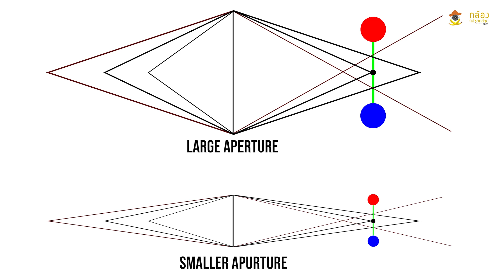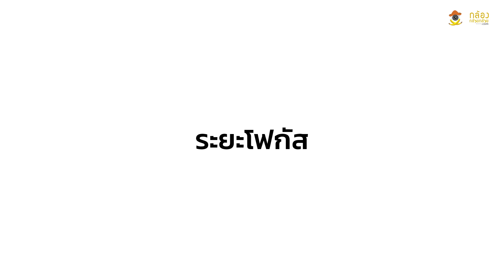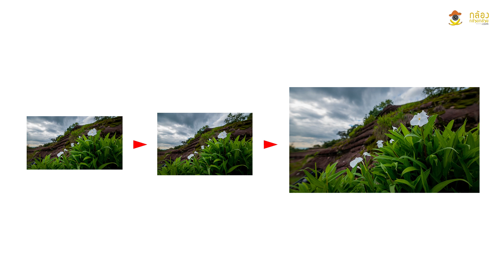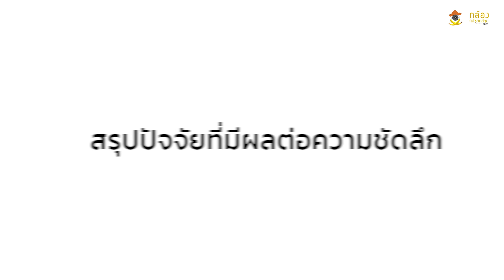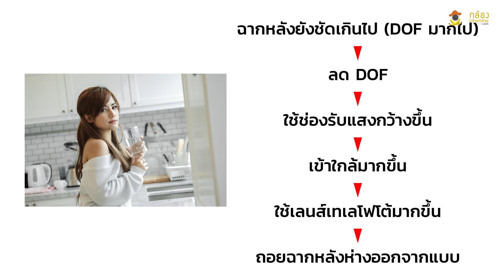BasicPhotography14.5.......... การควบคุม DOF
เนื้อหาทั้งหมดสามารถใช้กับกล้องได้ทุกรุ่นทุกยี่ห้อนะครับ ส่วนกล้องตัวอย่างที่ใช้จะเป็น Fujifilm และ Sony

แล้วเราจะควบคุมความชัดเบลอของฉากหน้าและฉากหลังได้อย่างไรบ้าง  อย่างแรกเราต้องรู้ว่า มีปัจจัยอะไรบ้างที่ควบคุมความชัดลึก

ช่วงความชัดลึกขึ้นกับอะไรบ้าง
1  ขนาดของช่องรับแสงที่ใช้  ช่องรับแคบจะให้ภาพมีช่วงความชัดลึกมากขึ้น  ขนาดช่องรับแสงกว้างจะให้ภาพชัดตื้นมากขึ้น
เวลาถ่ายภาพที่ช่องรับแสงแคบ ภาพเลยมีความชัดลึกมากกว่าการถ่ายภาพที่ช่องรับแสงกว้าง

2  ระยะโฟกัส  ยิ่งอยู่ไกลภาพยิ่งชัดลึก  ยิ่งอยู่ใกล้ภาพยิ่งชัดตื้น
เวลาถ่ายภาพระยะใกล้ ภาพคนเต็มหน้า ภาพจะชัดตื้นกว่าถ่ายคนครึ่งตัว   ภาพคนครึ่งตัวชัดตื้นกว่าภาพคนเต็มตัว

3 ทางยาวโฟกัสของเลนส์   เลนส์ยิ่งมุมกว้าง ภาพยิ่งชัดลึก  เลนส์ยิ่งเทเลมากขึ้น ภาพยิ่งชัดตื้น
ถ่ายภาพด้วยเลนส์ 200 ภาพจะชัดตื้นกว่าถ่ายภาพด้วยเลนส์ 50

4 อัตราขยายภาพ   ยิ่งอัตราขยายภาพมาก ยิ่งชัดตื้น  ยิ่งอัตราขยายน้อยยิ่งชัดลึก
ถ่ายวัตถุขนาดเล็กให้เต็มเฟรม ภาพจะชัดตื้นกว่าถ่ายภาพวัตถุขนาดใหญ่ให้เต็มเฟรม

5 ขนาดของ Photosite
ขนาดของ Photosite เล็ก ขนาดของ COC จะเล็กตาม  จะทำให้ความชัดลึกน้อยลงไปด้วย    ดังนั้น ภาพจากกล้อง Full Frame 24 ล้านพิกเซลจะชัดลึกว่ากล้อง Full Frame ขนาด 50 ล้านพิกเซล

6 ขนาดภาพที่ใช้งาน
เวลาดูภาพที่ 100%  กล้องที่ให้ภาพใหญ่กว่าจะให้ภาพที่ใหญ่กว่า  ขนาด COC ก็จะเล็กลงไปด้วย   ช่วงความชัดลึกก็จะลดลง ภาพชัดตื้นขึ้น
การขยายภาพขนาดเล็ก  ภาพจะดูชัดลึกมากขึ้น เพราะตาแยกความชัดรายละเอียดเล็กมากไม่ได้

7. ระยะมองภาพ
การมองภาพระยะไกลทำให้ภาพดูชัดมากกว่าการมองใกล้ ทำให้เห็นภาพชัดมากกว่า

เราสามารถสรุปปัจจัยที่มีผลต่อความชัดลึกและชัดตื้นดังนี้
ชัดลึกเพิ่มจาก   ช่องรับแสงแคบ  ถ่ายไกล ใช้เลนส์กว้าง อัตราขยายต่ำ Photosite ใหญ่ พิกเซลน้อย  ขยายภาพขนาดใหญ่ มองใกล้
ชัดลึกเพิ่มจาก   ช่องรับแสงกว้าง  ถ่ายใกล้ ใช้เลนส์เทเล อัตราขยายสูง  Photosite เล็ก พิกเซลมาก  ขยายภาพขนาดเล็ก มองไกล

เวลาที่เราถ่ายภาพ  แล้วเราอยากเปลี่ยนแปลงความชัดลึก เราต้องดูว่าเราเปลี่ยนแปลงอะไรได้บ้าง  เช่น  ถ่ายคนครึ่งตัวแล้วฉากหลังชัดเกินไป   เราอาจจะต้อง  ถ่ายภาพที่ช่องรับแสงกว้างขึ้น ทำได้ไหม   หรือเข้าใกล้มากขึ้น  หรือใช้เลนส์เทเลโฟโต้มากขึ้น   เวลาดูภาพก็ต้องดูที่ 100% หรืออัตราขยายภาพใกล้เคียงกับภาพที่ใช้จริงนะครับ ไม่เช่นนั้นเราจะดูความชัดลึกไม่ออก   อย่างถ่ายภาพแล้วดูหลังจอรู้สึกว่าภาพชัดลึกเกินไป พอขยายในจอคอม อ้าว จมูกกับหูหลุดระยะชัดไปแล้ว   ฉากหลังนี่ละลายหายเรียบเลย  ไม่เหมือนภาพที่ดูหลังจอเพราะเป็นภาพเล็กนิดเดียวเท่านั้น
หรือเคยใช้กล้อง 12 ล้านพิกเซลแล้วถ่ายที่ f/2.8 ชัดลึกได้เท่านี้  พอมาใช้กล้อง 42 ล้านพิกเซล  ชัดลึกมันจะลดลงไปมาก  เวลาถ่ายภาพก็ต้องเผื่อความชัดลึกที่ลดลงไปด้วย  ต้องหรี่ช่องรับแสงมากกว่าเดิมเพื่อเอาชัดลึกเท่าเดิม

ลองฝึกควบคุมความชัดลึกดูนะครับ   ถ้าเข้าใจเรื่อง Circle of confusion เรื่องการตัดของแสงก็จะเข้าใจหมดเลย  แต่ถ้ามันยากไปก็ลองจำว่ามีอะไรควบคุมความชัดลึกบ้าง แล้วคุมปัจจัยเหล่านั้นก็จะสามารถควบคุมความชัดลึกได้